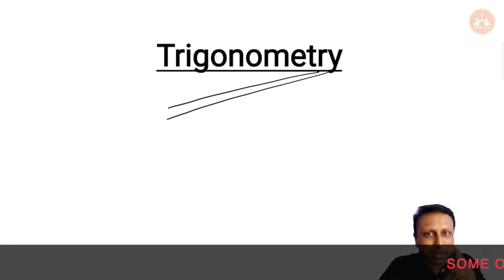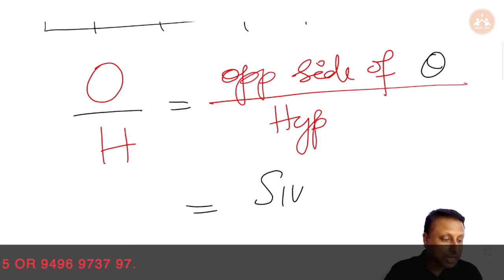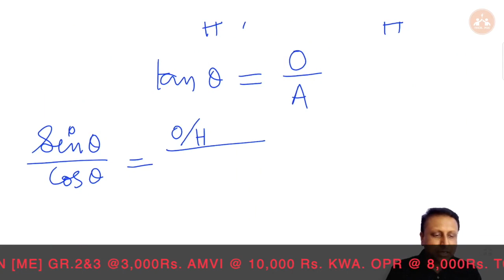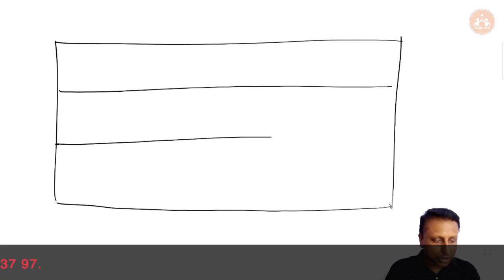Kerala PSC | Polytechnic Lecturer | Engineering Mathematics | Trigonometry - Part 1